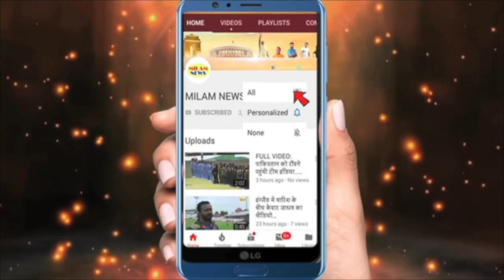इस मशहूर स्टार को अगर पहले से मदद मिल जाती तो बच जाती, कई घंटो तक इलाज के लिए तड़पती रही